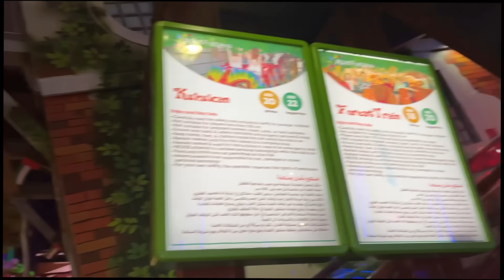مقلب التجاهل في غزل !ignore prank on ghazel